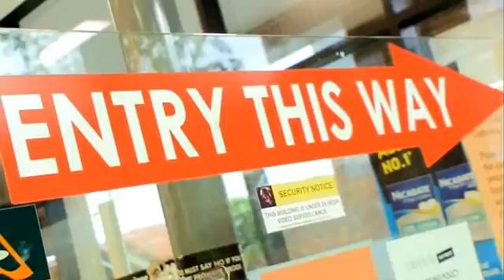Supermarket Psychology - Entrances, layout and shelving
In this excerpt from the SBS series, Food Investigators, Dr Paul Harrison from Deakin University discusses with host Renee Lim how supermarket management use a sophisticated understanding of psychology and sociology to manipulate the supermarket environment to persuade us to enter, stay and buy.